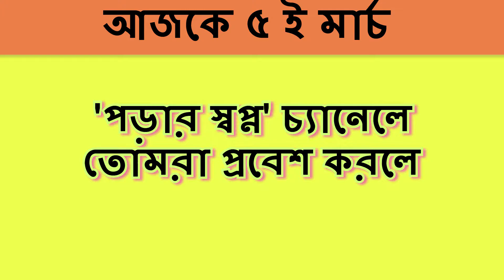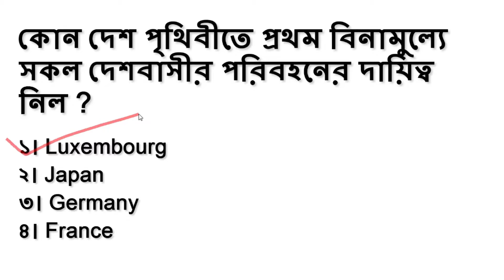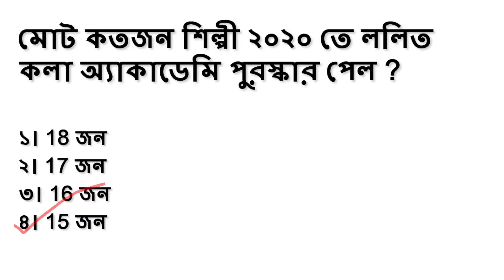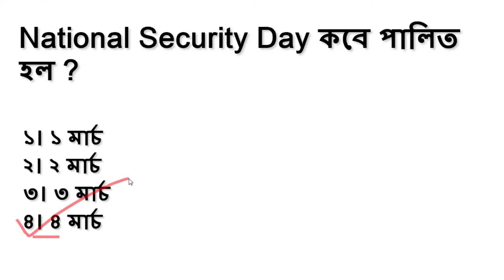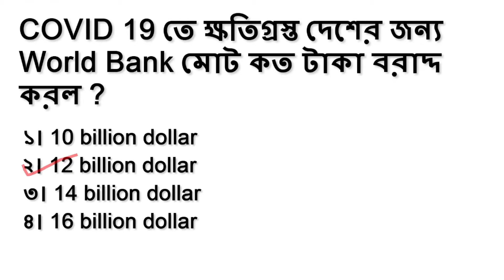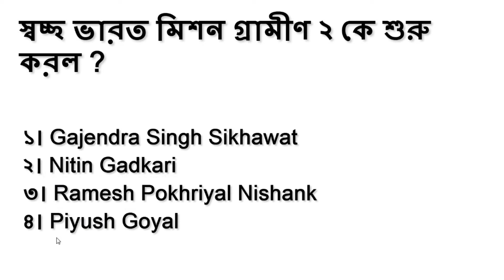Current Affairs 5th March in Bengali.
বন্ধুরা তোমরা ভিডিওটি দেখো এবং ভালো লাগলে লাইক দিও,ও শেয়ার করো। যদি কিছু ভুল হয়ে থাকে, তাহলে একটু মানিয়ে নিয়ে দেখো বন্ধুরা। আর চ্যানেলের সঙ্গে জুড়ে থেকো ও কমেন্ট এ জানিও পরে কোন বিষয়ে ভিডিও চাও।